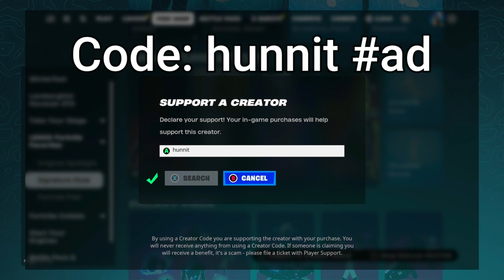70 Elimination Solo vs Squads WINS Full Gameplay - NEW Fortnite Chapter 5!